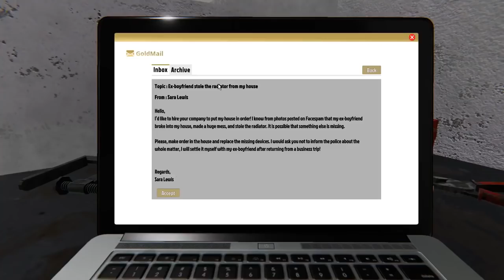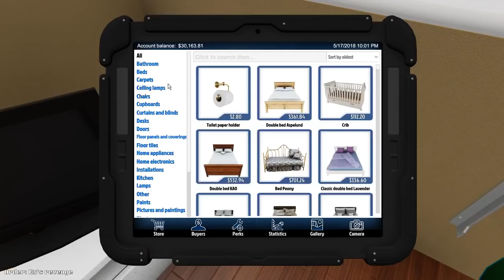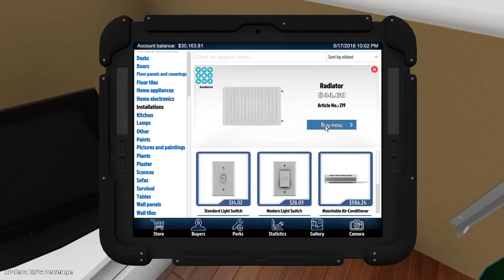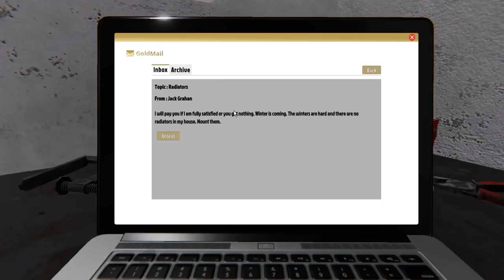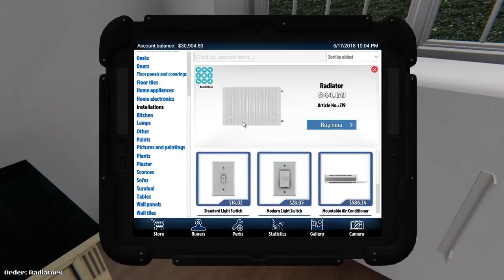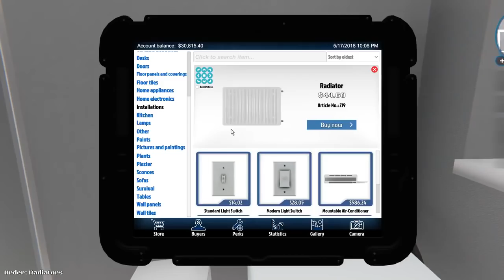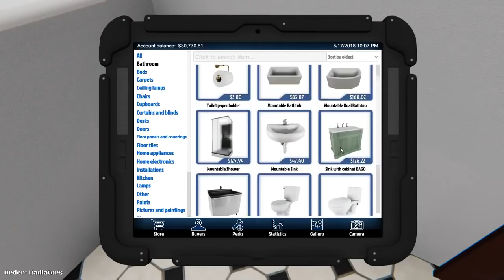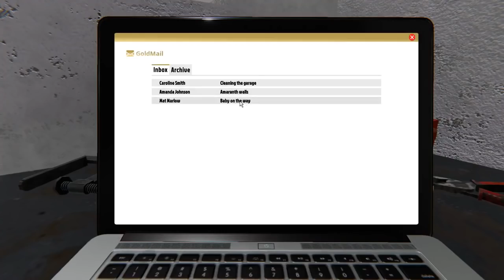House Flipper Gameplay - Cleaning and Destroying Houses - House FLipper Max Flip Gameplay PC